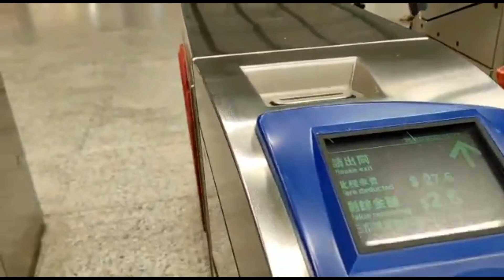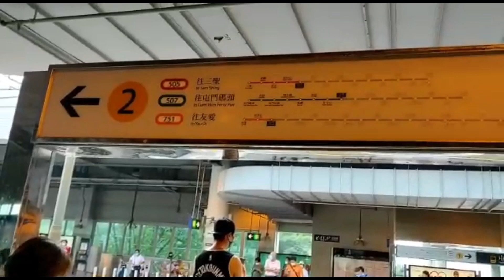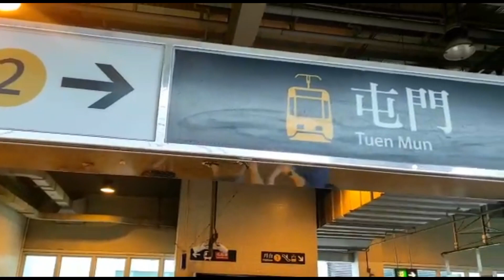Route Complete to Butterfly Beach Tuen Mun || Hongkong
Salam sehat dan sukses sekua teman². Kali ini Amia Vlog mengajak teman² untuk menikmati keindahan Butterfly Beach Tuen Mun Hongkong Selamat menikmati videonya, karena rute lengkapnya ada dalam video dan jgn lupa dukungannya pada channel ini dengan mengklik Subscribe, Like, Comment dan Share, terimakasih.